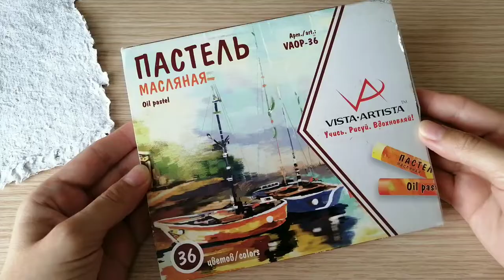Рисую на самодельной бумаге акрилом и масляной пастелью | Handmade paper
За все время, что я делаю новую бумагу из макулатуры, мне много раз спрашивали, можно ли на ней рисовать. И если да, то чем? Сегодня я сделаю два рисунка на самодельной бумаге и расскажу о ее особенностях, а также, почему я выбрала именно акрил и масляную пастель.